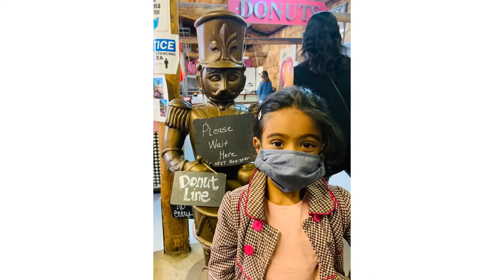Dia de los muertos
A beautiful Sunday morning - dia de los muertos.